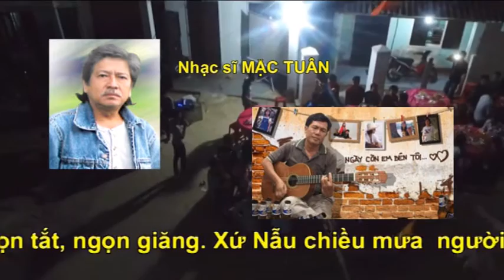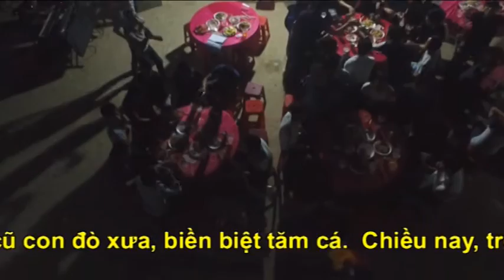Xứ Nẫu - Mưa Tình Nhân - KTS. Xuân Huy hát Demo.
Sáng tác mới của Nhạc Sĩ Mặc Tuân
Hát Demo : KTS Xuân Huy